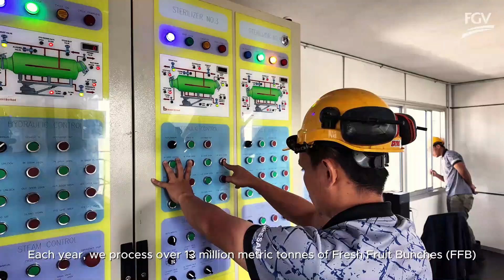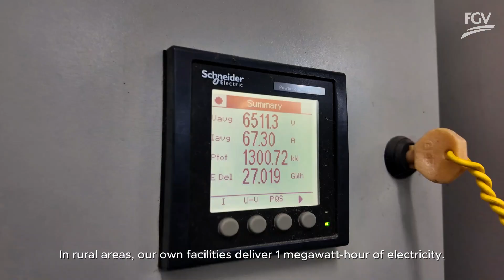FGV Palm Industries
At FGV, we are expanding our horizons beyond oil palm plantations, unlocking new possibilities through innovation and sustainability. Through FGV Palm Industries, we are transforming challenges into opportunities — turning palm oil by-products into renewable energy that benefits both people and the planet.

This video will take you through our journey of harnessing advanced technologies and sustainable practices, where every step is guided by our commitment to reduce waste, optimise resources, and generate cleaner energy solutions. These efforts are more than just initiatives; they represent our role in driving meaningful progress towards a greener, more responsible, and resilient future.